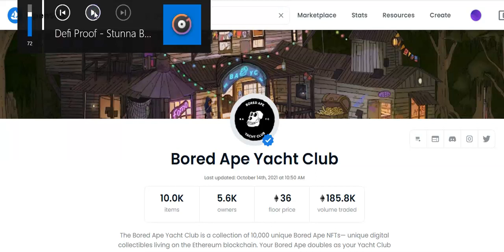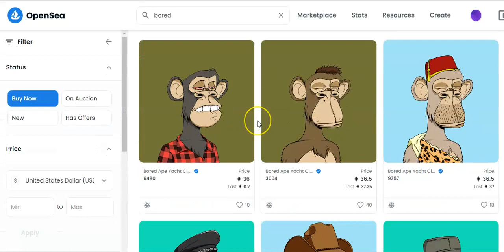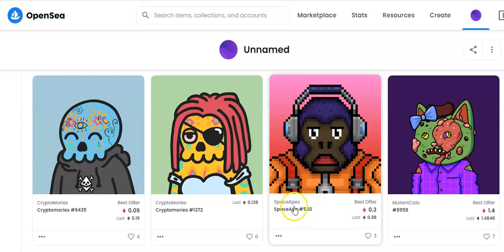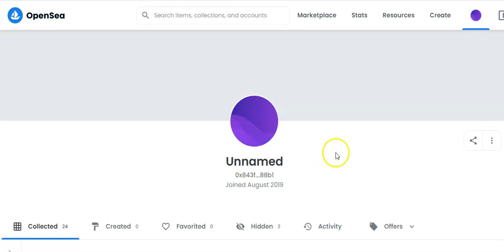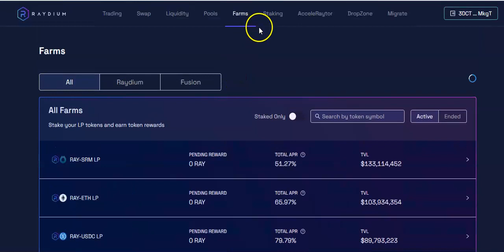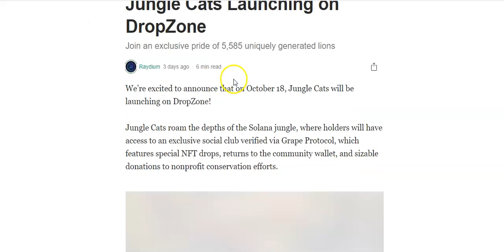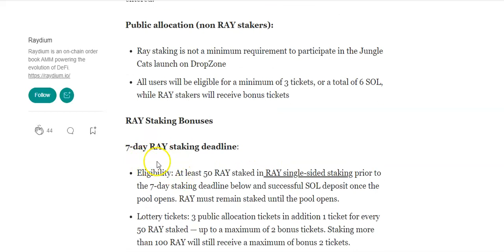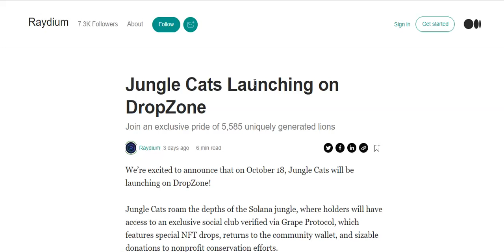NEXT 10X HIDDEN GEM ON THE SOLANA NETWORK